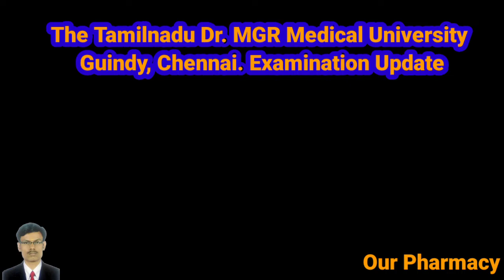M. Pharmacy Examination Today